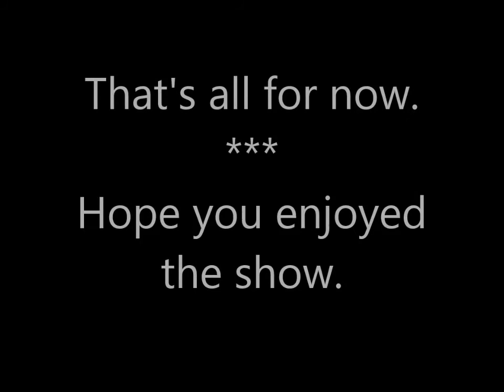My railroad: Running trains on the new section